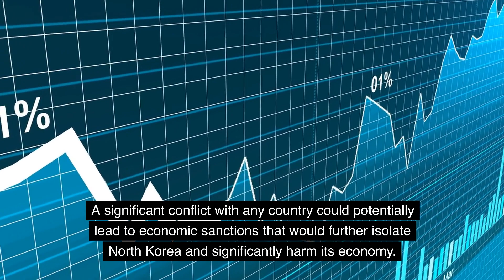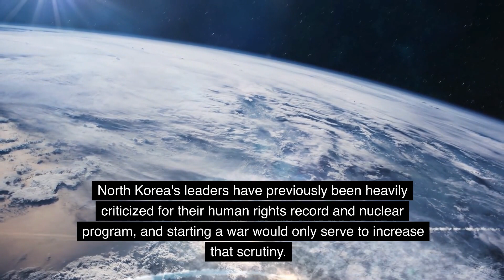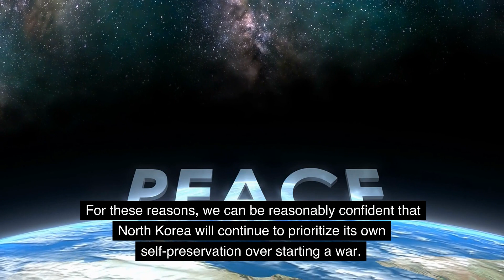North Korea Would NOT Start a WAR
Discover the reasons why North Korea is unlikely to start a war in this eye-opening video. We'll dive into the political, economic, and strategic factors that play a role in preventing conflict.

Why Not Watch Another Video:

 • Why NORTH KOREA w...